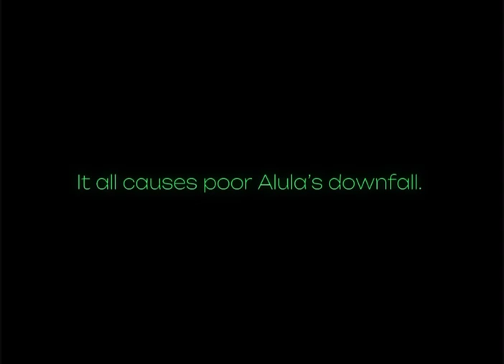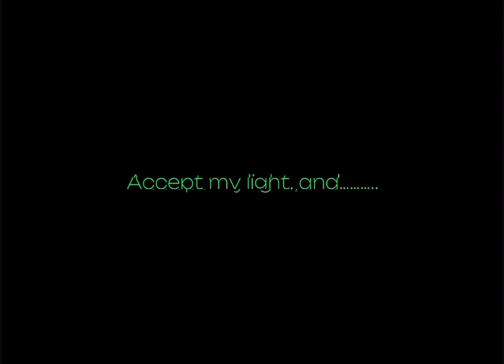Sonne • | OC lore — introduction • || C.A.T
First up, I’d like to apologize for the quality. I unknowingly used a CapCut PRO feature and had to record this rather than export it, because I don’t have CapCut PRO. Woke make that mistake again haha.

Second, if you’re confused about the lore, it’ll be explained in the upcoming videos. But for now, I’ll give you the genuine rundown.
A She-ra fankid OC of mine — Alula — finds a parasite-type thing in the woods after escaping Brightmoon to explore the world with her friends Celestia, Finn, Rowan, Tsunami, and Aella. After not listening to her friends warnings of not touching the substance, she touches it. Nothing happens immediately, but soon after her life sets a turn downhill. After being thoroughly scolded by her father about running away, and her best friend replacing her, she’s visited by the mysterious thing she found in the woods. It turns out to be…..[SPOILERS; FIND OUT IN THE UPCOMING EPISODES]

OC[S] used:
Alula [fankid oc]

Credits:
Art by C.A.T (me)
OC&lore by C.A.T (me)
Song by Rammstein